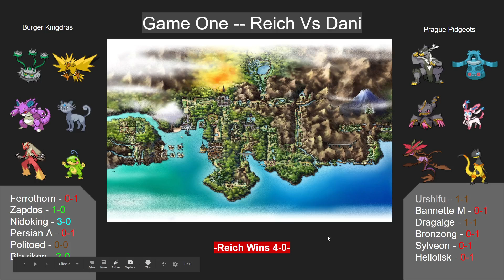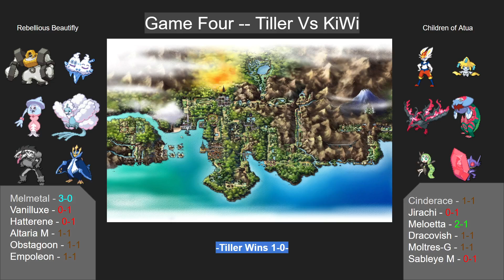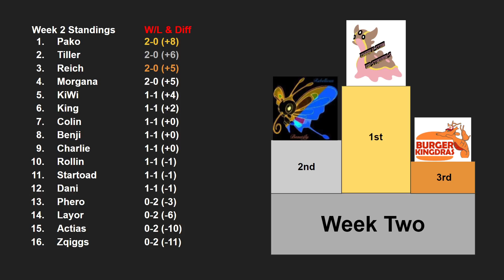Seafoam Isles Draft League Week 2 Recap